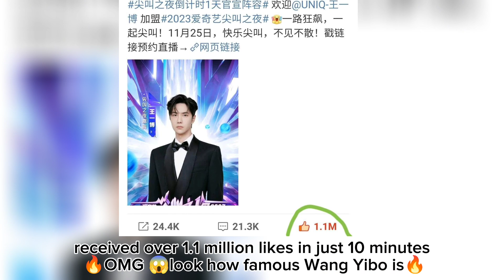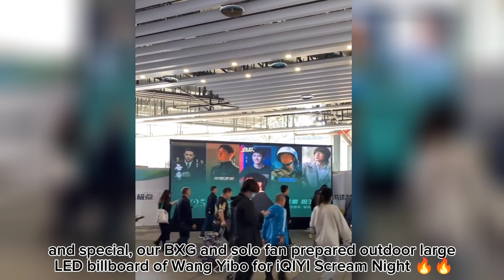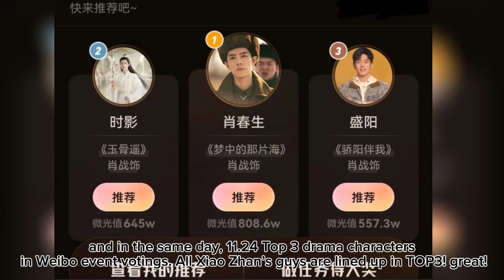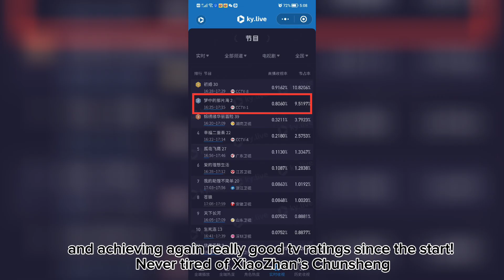[ENG SUB] wangyibo Intercross new posters &iQiYi announced...and xiaozhan LOCH in Xinmei, Beijing